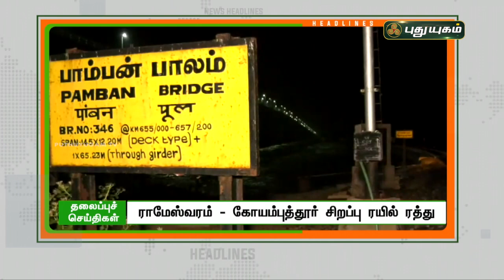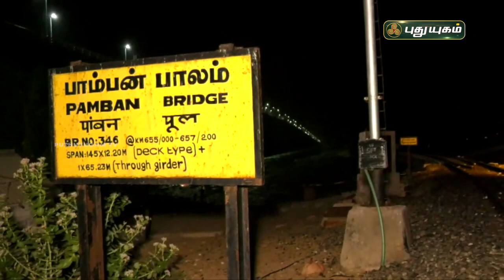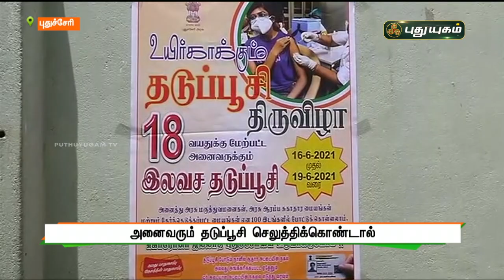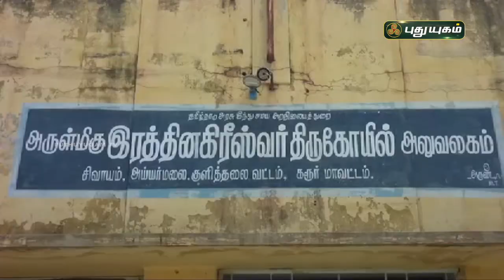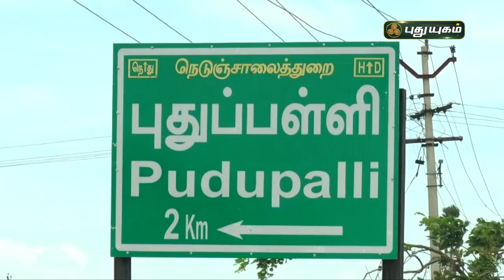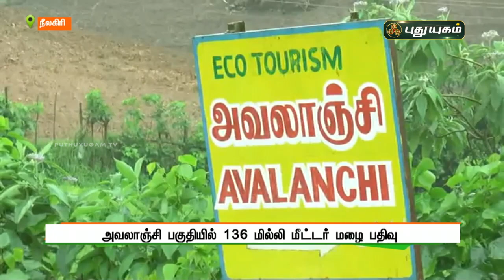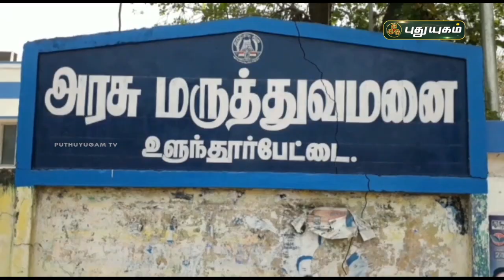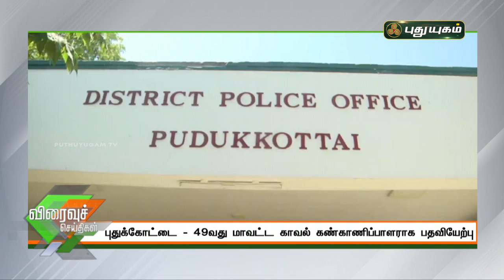புதுயுகம் செய்திகள் | 8 AM News | 17-06-2021| Puthuyugam News | PuthuyugamTV